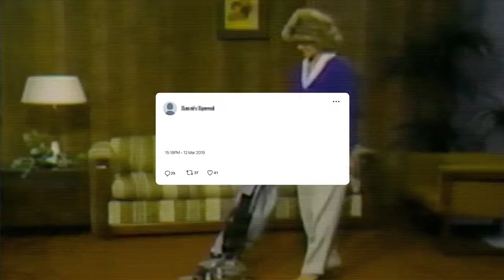SANTANDER, Santander Ela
Cannes Lions 2021: Bronze (Creative Business Transformation), Shortlist (Sustainable Goals)

Y&R Sao Paulo